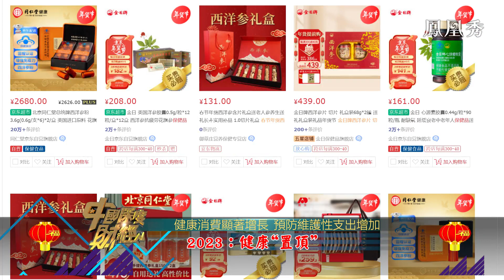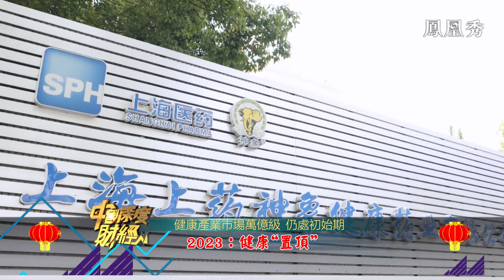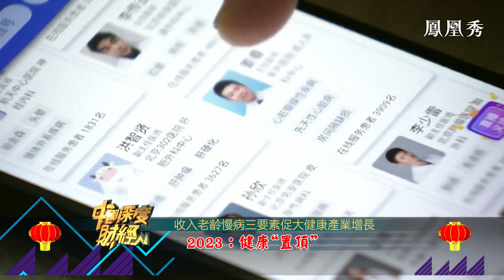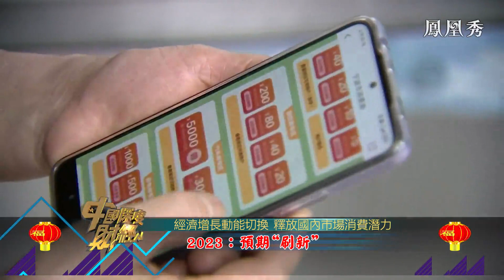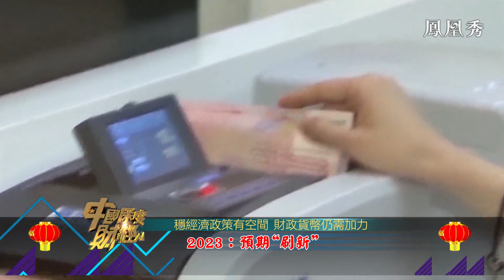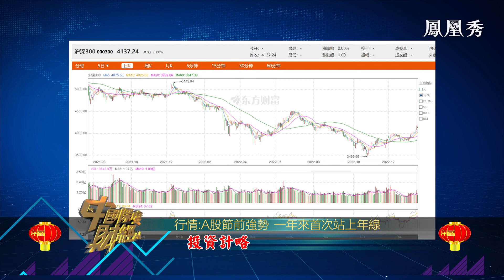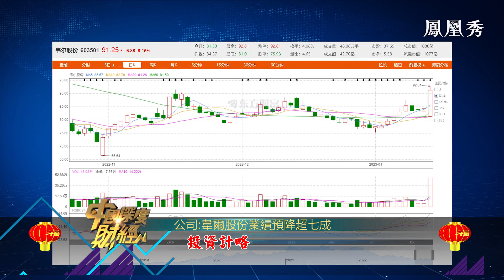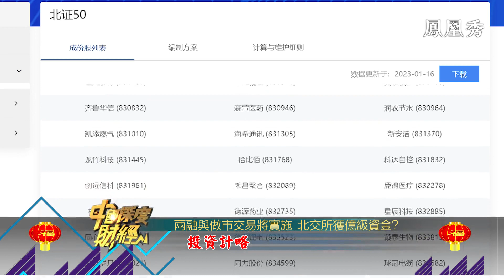國內市場消費潛力釋放，A股利好因素增多，健康消費顯著增長，預防維護性支出增加【中國深度財經】